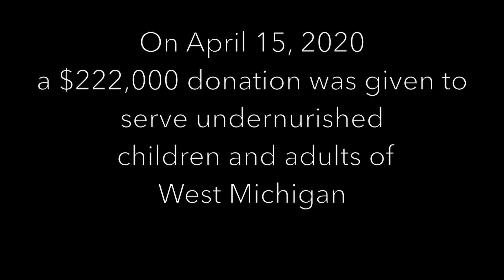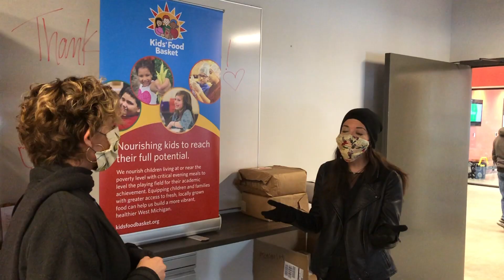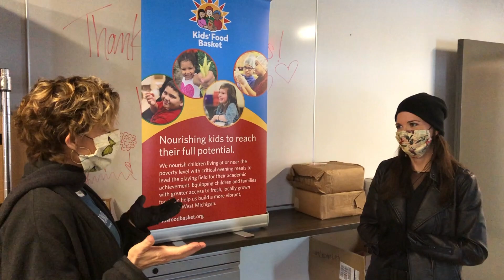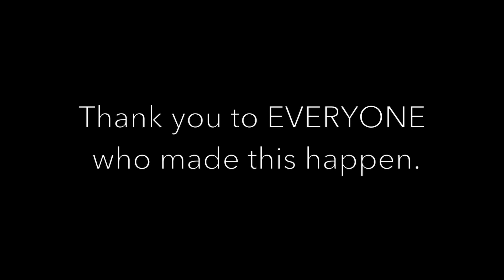ISA Foundation Gift 2020 HD 1080p